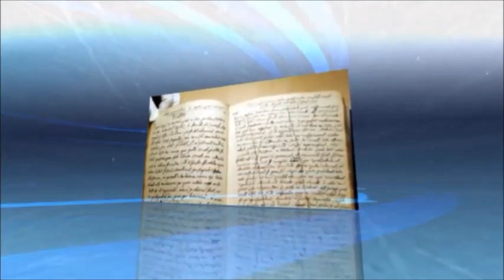Sobre a Dignidade da Mulher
Revelação de Emanuel Swedenborg sobre o sentido espiritual da parábola da dracma perdida. Sermão de autoria de Cristóvão Nobre.